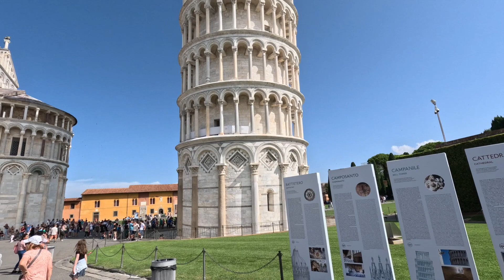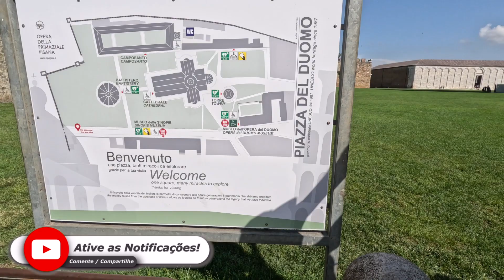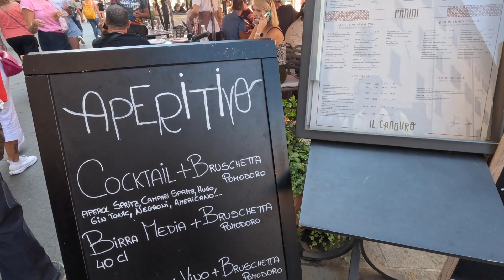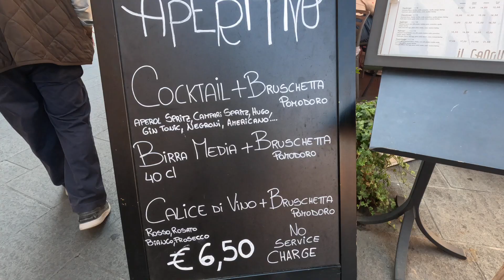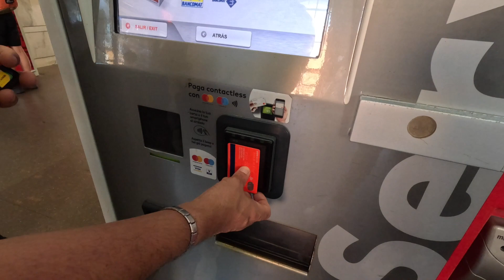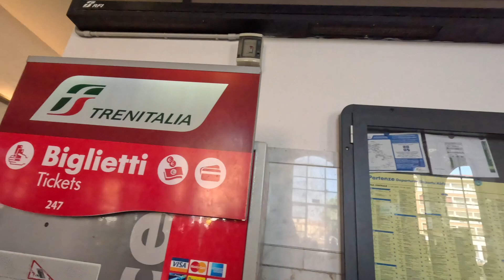🇮🇹 O QUE FAZER EM PISA! Visitando a Torre inclinada de PISA | TOSCANA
🇮🇹 A Torre de Pisa, também conhecida como a "Torre Inclinada de Pisa", está localizada na cidade de Pisa, mais precisamente, na Piazza del Duomo, conhecida como "Praça dos Milagres". Esta torre famosa começou a inclinar-se logo após o início da sua construção em 1173. A Torre de Pisa possui 55,86 metros de altura, um peso de aproximado de14.700 toneladas e uma inclinação de quase 4 graus que representa 3,9m da vertical. Em 1964 o governo italiano pediu ajuda para impedir que a Torre de Pisa desmoronasse.
Em 1987, a UNESCO declarou Patrimônio da Humanidade todo o conjunto de monumentos da Praça dos Milagres. Em 1990, a Torre Inclinada de Pisa fechou suas portas ao público como medida se segurança e após vários trabalhos de reestruturação, abriu novamente em 16 de junho de 2001.

O QUE  VISITAR EM PISA EM 1 DIA:

1 - VISITAR A TORRE DE PISA
2 - VISITE A CATEDRAL DE PISA
3) CAMPOSANTO MONUMENTALE
4) BATISTÉRIO
5) PORTA NUOVA
6)Museo dell’Opera del Duomo
7) RIO ARNO E SANTA MARIA DELLA SPINA
8) PIAZZA DEI CAVALIERI
9) CAMINHE PELO CENTRO HISTÓRICO

✨👉 🔗 🎯 Sem estresse, criamos seu roteiro europeu com tudo o que você precisa. Você só se preocupa em postar as fotos depois!

🇮🇹 Precisa de assessoria para sua cidadania italiana?
🌟 Indicamos os melhores profissionais para cuidar de todo o processo com eficiência e experiência.Descubra quem pode ajudar a tornar seu sonho realidade! 📋✨

🔥 Super Dica: 💸 Quer enviar dinheiro pro exterior com taxas justas e sem surpresas?
Eu uso a Wise e super recomendo! É rápido, seguro e as taxas  e aceitos e varios países e as taxas são bem mais baixas que dos bancos tradicionais.✨👉🔗 Clique no link e comece a economizar nas suas transferências internacionais!

Queremos saber sua opinião! Deixe um comentário abaixo sobre o que mais te interessou ou qualquer dúvida que você tenha.

Grazie!🇮🇹